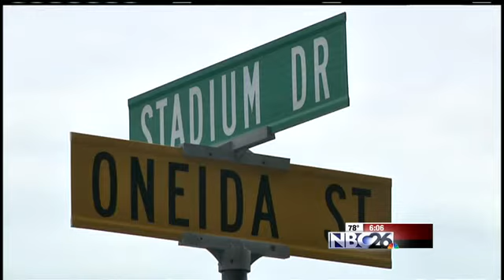Regulating Packers Party Houses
Stricter rules could soon prevent more Packers party houses from popping up near Lambeau Field. Ashwaubenon is looking to tighten up zoning regulations or require a permit for those properties.